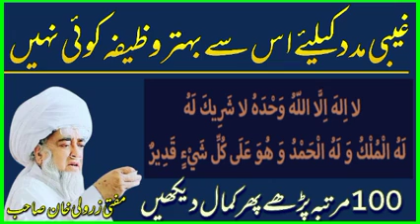Har qasim key gham o preshani kayliy Nabi Pak(SAW)ka wazifa.Mufti Zarwali Khan